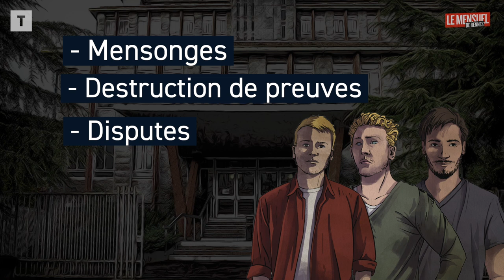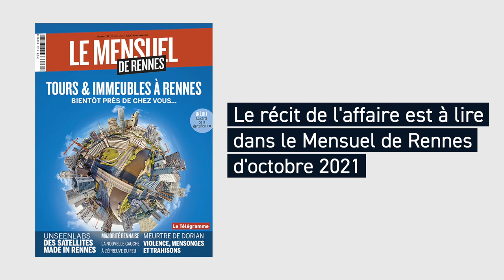Comment Dorian a été tué en sortie de boite à Rennes ?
Le 7 juillet 2018, au petit matin, une rixe éclate derrière l’Espace, célèbre boîte de nuit de Rennes. Une bagarre de fin de soirée comme les discothèques en connaissent trop souvent. Celle-ci se solde par un drame : la mort de Dorian Guémené, barman de 24 ans de la capitale bretonne. Son décès avait provoqué une onde de choc dans la ville. Récit de cette triste nuit avant le procès qui débute le 11 octobre prochain.